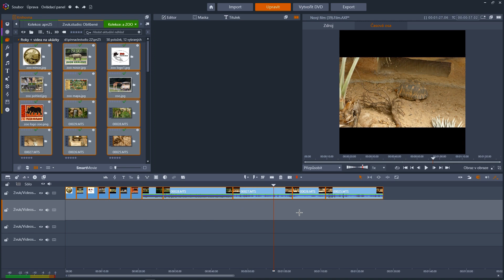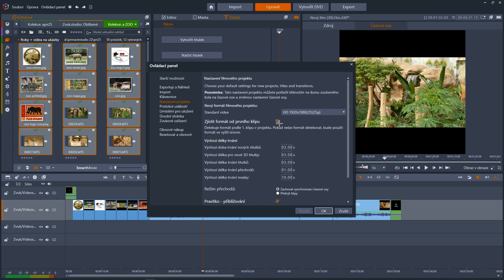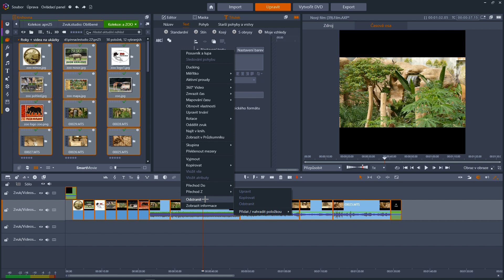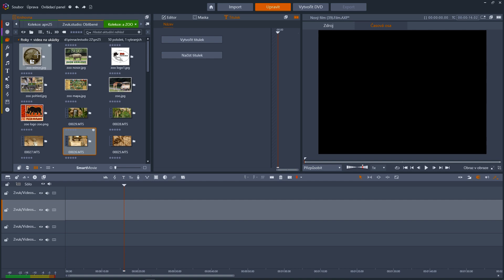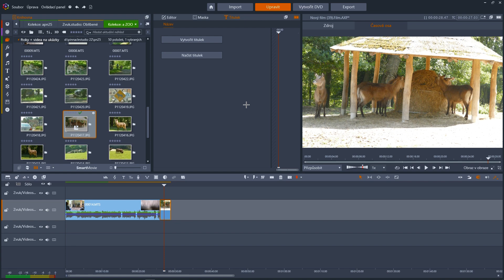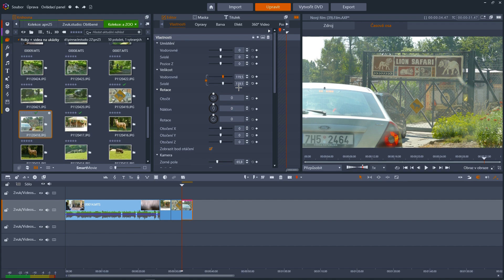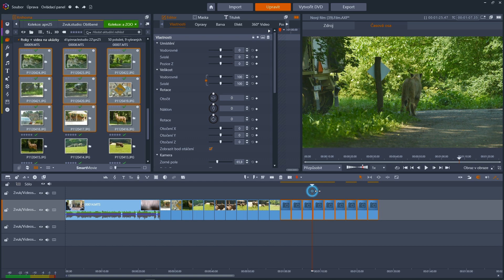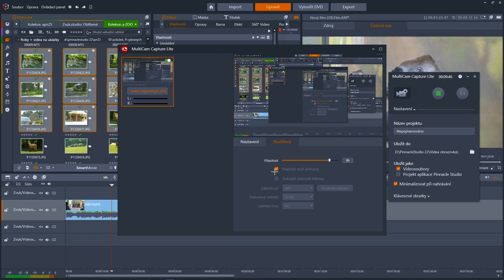Pinnacle Studio 25 - č6 Proč má video černé pruhy na krajích ?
Tento tutoriál Vám ukáže kde hledat nabídku nastavení projektu, která nastaví Váš projekt dle prvního vloženého videa z kamery, nebo videa z telefonu, nebo obrázku, nebo fotky.
Why has the exported video on the edge
black stripes?
Pourquoi la vidéo exportée est-elle à la limite
bandes noires?
Perché il video esportato è al limite
strisce nere?